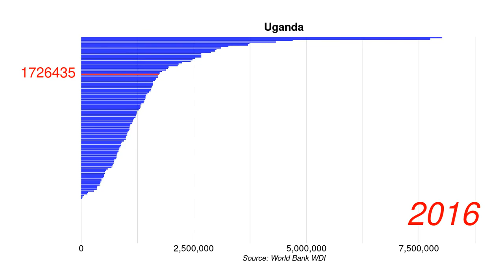Uganda Net official flows from UN agencies, WHO current US$ position by year